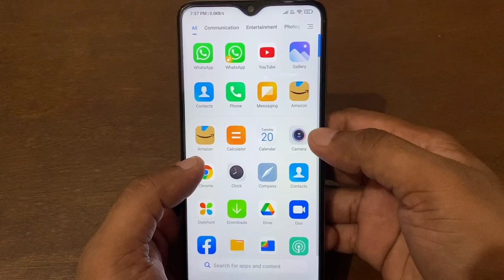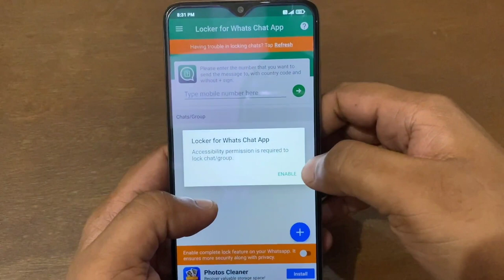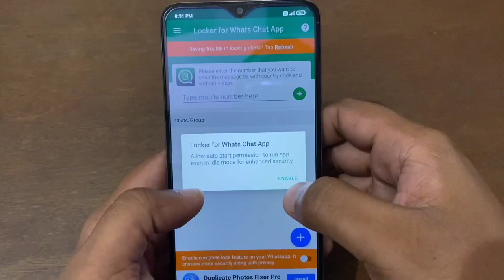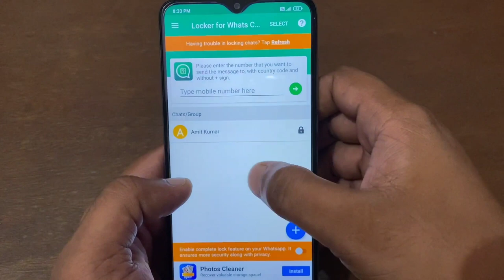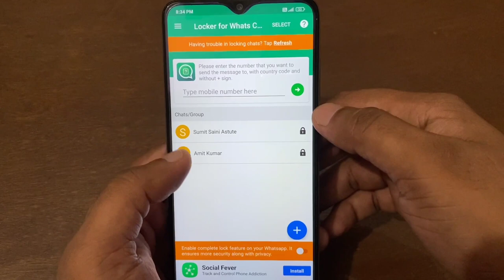Whatsapp चैट को लॉक कैसे करे ? !! Whatsapp चैट पर Password कैसे लगाए ? !! Whatsapp New Trick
Dosto aaj ke is video me bataya gaya hai kaise aap whatsapp chat ko lock kar sakte hai.

Whatsapp Chat Ko Lock Kaise Kare !! Whatsapp Chat Par Password Kaise Lagaye !! How to lock Whatsapp Chat

Whatsapp chat new trick
Whatsapp chat secure